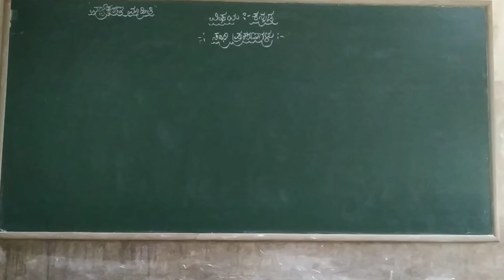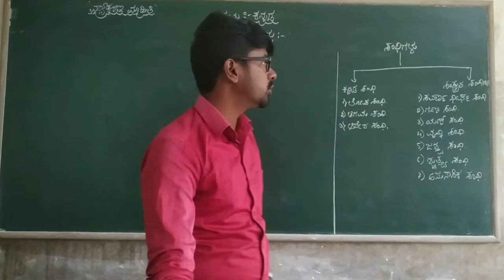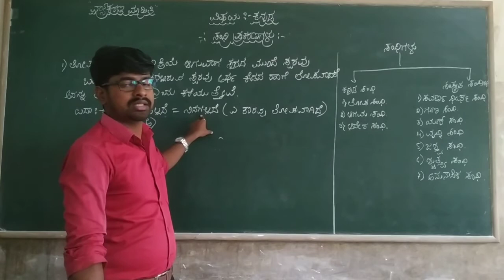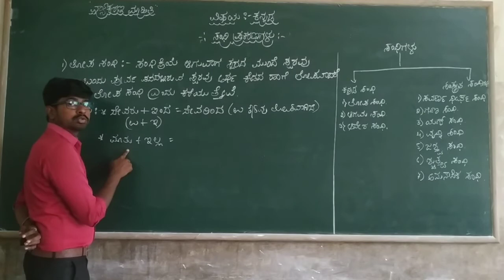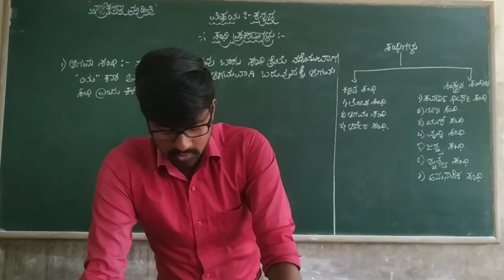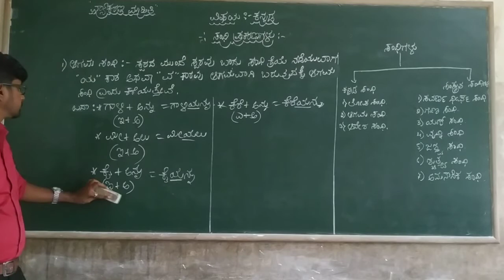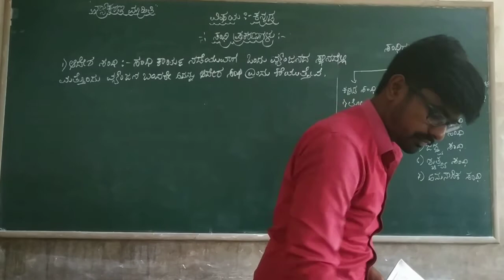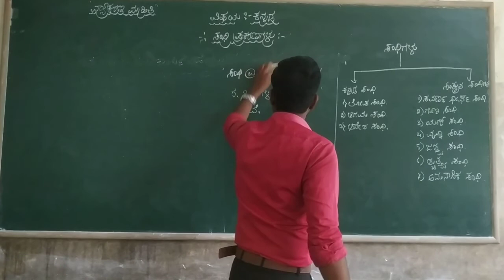5,6,7th kannada Grammar Sandhi Prakaranagallu part 2 class by Dyamanna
5,6,7th kannada Grammar Sandhi Prakaranagallu part 2 class by Dyamanna